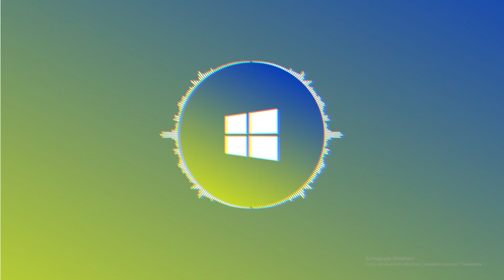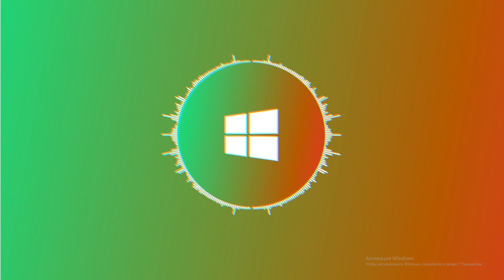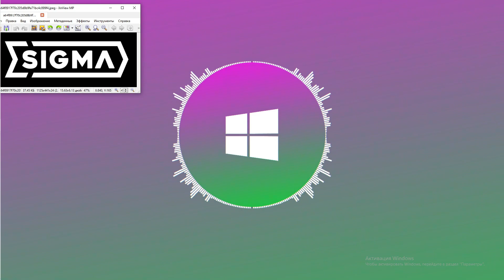INTERWORLD - METAMORPHOSIS (slowed + reverb) WINDOWS EDITION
Всем привет дорогие друзья в этом видео я создал видео с музыкой про бугати надеюсь меня не заблокают
                                        (:Интересные видео:)
                                          GIRL S (PHONK)
     •         • GIRL S (PHONK)

         Малыш-чина (пришел в помощь к ролику) AI cover4
         •          • Малыш-чина (пришел в помощь к ролику)...

                               Нолик-чина (жесткий музик
        •          • Нолик-чина (жесткий музик)

тик ток
                     / alexandrbancov
твич
                                  / geochel
теги